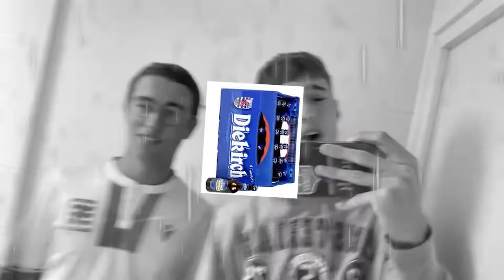Geff mer nach een BEIER | Fernando & Roger | DJ Metthew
NEMMEN OP JOKEBASIS!
Nik eecht huelen!!!😂